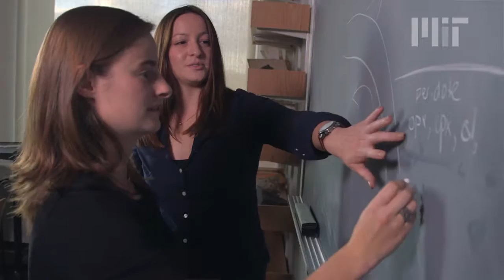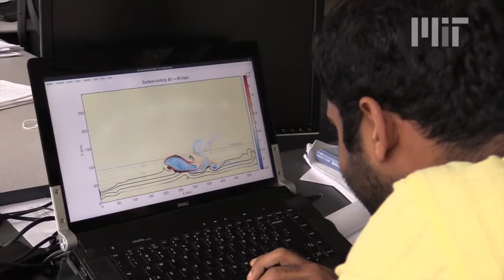Welcome to EAPS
Earth, Planets, Climate, Life: Welcome to the Department of Earth, Atmospheric and Planetary Sciences (EAPS), the place at MIT where the turbulent oceans and atmosphere, the inaccessible depths of the inner Earth, distant planets, and the origins of life all come together under one intellectual roof.

EAPS is about hard, quantitative science, known for its emphasis on academic rigor, hands-on training, collaboration, and the cross fertilization of ideas. Our work encompasses atmospheres, climate, geobiology, geochemistry, geology, geophysics, oceans, and planetary sciences.

Above all EAPS is a vibrant learning community where research and education go hand in hand. Our department prepares undergraduate and graduate students to be future leaders in academia, government, and industry and provides the MIT community -- and the broader public -- with a deeper understanding of our world.

Through fieldwork, theory, experimentation, and modeling, we seek to advance understanding of the natural world. While our emphasis is on addressing fundamental scientific questions as in the search for signs of life on other planets, our work can also have important implications for societal challenges closer to home, such as climate change, air pollution, the sustainable use of the world's resources, and natural hazards with an impact on legislation, economics, and social welfare around the world.